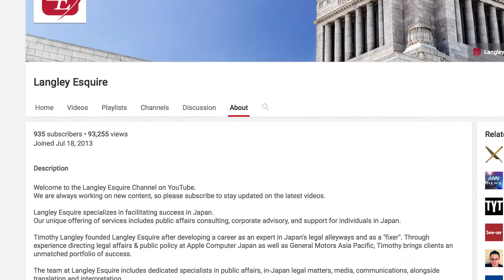Nearly at 1000! | Tokyo on Fire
A warm thank you is in order to all of you for your wonderful support, likes and comments. We are going to be launching Tokyo on Fire 3.0 soon, so please let us know if you have ideas on improving the show further!